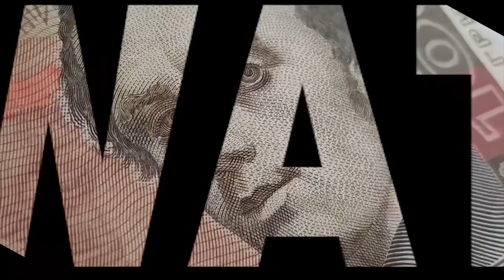Бюджетна декларація 2022–2024. Що це і чому це важливо?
Нещодавно Уряд вперше схвалив Бюджетну декларацію на 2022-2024 роки. Це – проривна подія в сфері публічних фінансів, управління коштами платників податків. Давайте розберемось, що це таке та чому важливе.